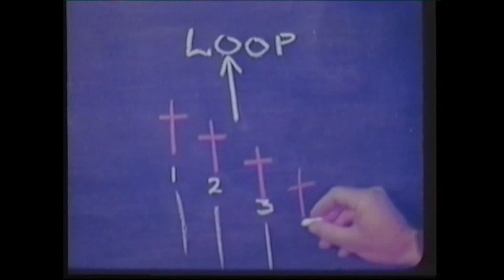1960's Telstars Aerobatic Team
1960's video compilation about the Telstars Aerobatic Team and the Vampire.